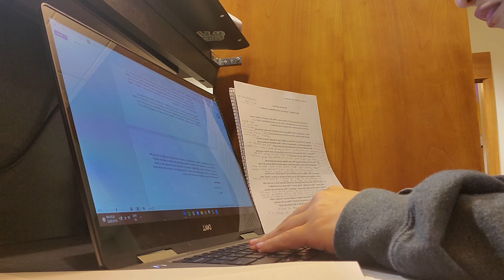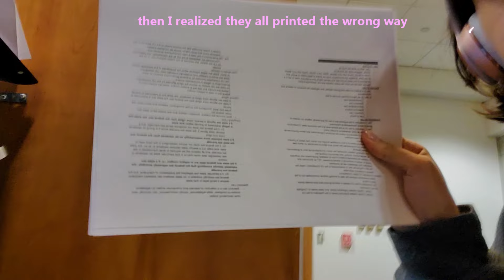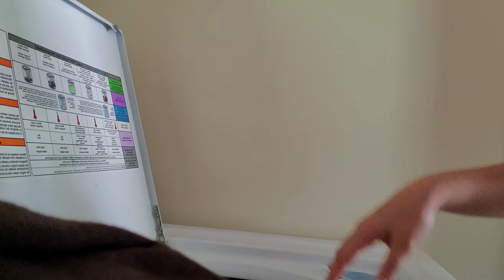PRODUCTIVE STUDY VLOG: college day in the life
Day in the life of a college student preparing for finals, enjoy!

Ukulele and Chill - CODY G
Manhattan -Dayalla